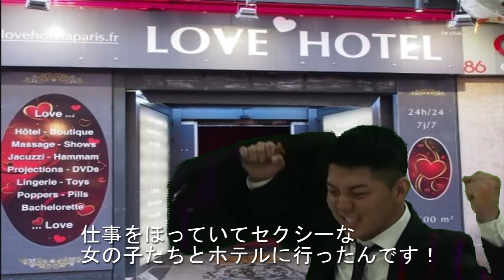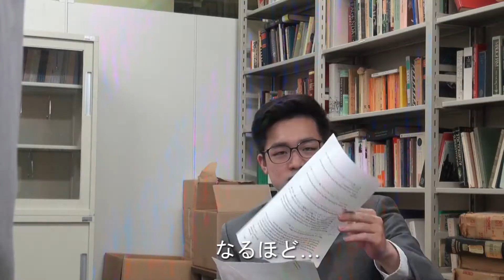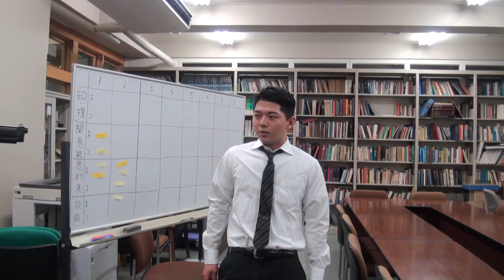Good Boy vs. Bad Boy: Japanese Salaryman Battle! (スッキリ！職場問題！）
A lazy Japanese salaryman's future. Do you want to be like him? スカッとさせましょう！！だらしないサラリーマンの未来…あなたは！？！？